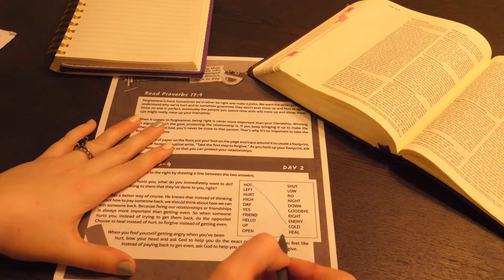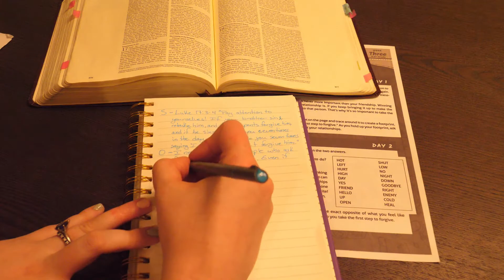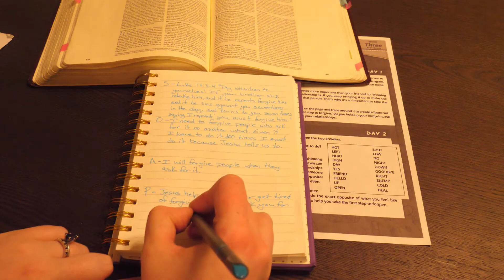DIY Devo Wk3 Day2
Join Pastor Maddi in day 2 of our DIY Forgiveness devotional series. Today we are continuing in week three's study about forgiveness.